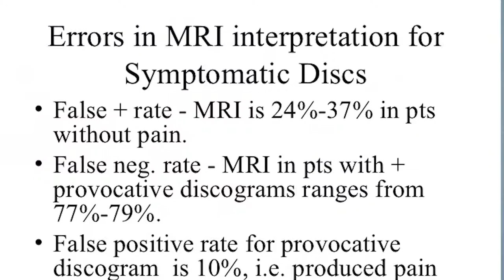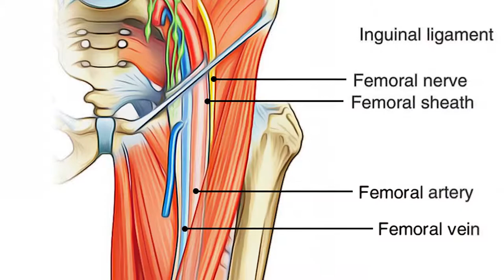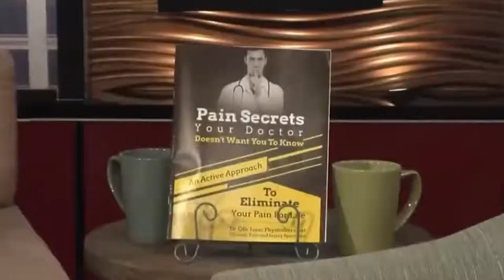PainFree Maverick - Had Enough of Your Knee Pain? Try This...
Let Dr. Ofir Isaac give you the final word on how you can finally recover from Knee Pain from running!

Make sure not to miss a single video from the PainFree Maverick!